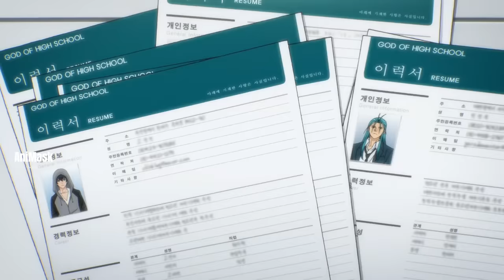နှိုက်မြည်းခံရတဲ့ဥက္ကဠ Park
တစ်နိုင်ငံလုံးဆိုင်ရာ God Of High School ရဲ့စည်းမျဉ်းကြောင့် ပြည်နယ်တစ်ခုကို ၃ယောက်တစ်ဖွဲ့ယှဉ်ပြိုင်ရမှာပဲဖြစ်တယ်။ Nox ဆိုတဲ့အဖွဲ့အစည်းက God Of High School ကို အနှောက်အယှက်ပေးတာတွေကိုတင်ဆက်ပေးထားပါတယ်။